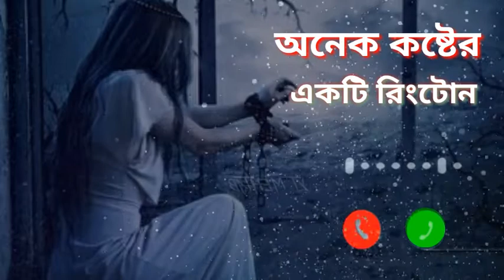অনেক কষ্টের একটি রিংটোন